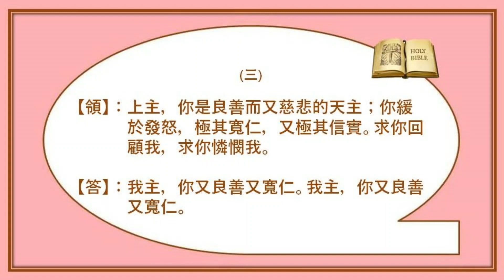答唱詠 -- 甲年常年期第十六主日 ( 國 ) Lambert Lai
答唱詠　甲年常年期第十六主日
(  詠86:5-6, 9-10, 15-16 )
原曲: 朱健仁 改編: Lambert Lai ( 更新歌詞 )

【領】：我主，你又良善又寬仁。
                我主，你又良善又寬仁。
【答】：我主，你又良善又寬仁。
(一)
【領】：我主，因為你又良善又寬仁，凡呼號
                你的，你必仁慈厚待他。上主，求你
                俯聽我的祈禱，求你細聽我的哀告。
(二)
【領】：上主，你創造的萬民，齊來崇拜你，
                並宣揚你的名號。因為你是偉大的，
                獨行奇謀；只有你是唯一無二的天主。
 (三)
【領】：上主，你是良善而又慈悲的天主；你
                緩於發怒，極其寬仁，又極其信實。
                求你回顧我，求你憐憫我。